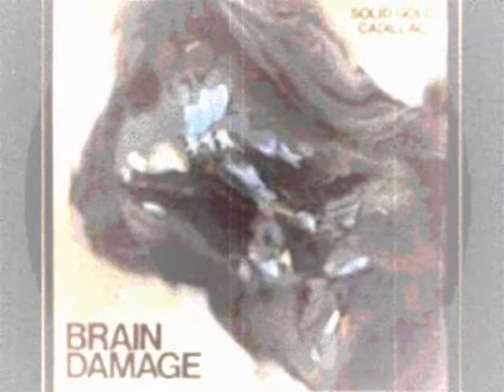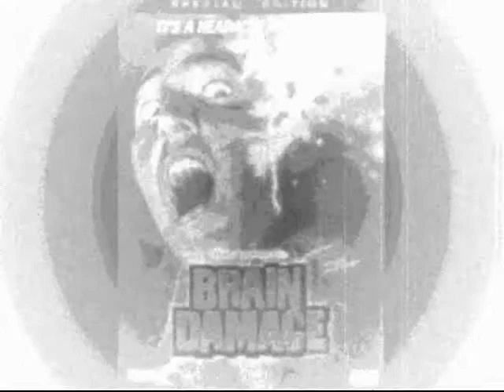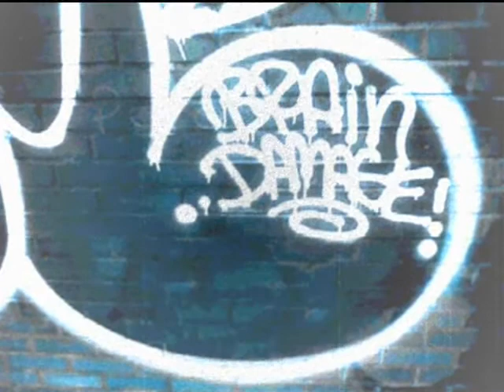Papilit by: brain damage (nantoy)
Hi I'm Nantoy, Lead Guitarist of BRAIN DAMAGE Band Cebu

Meanwhile you can also watch my rock cover version of EZ Mil "Panalo" : link below, thank you so much